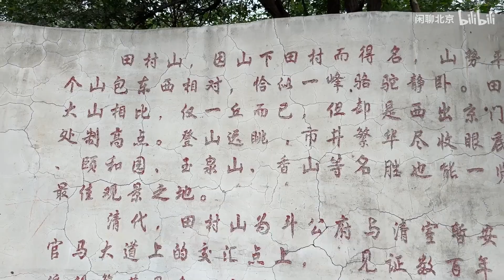深圳大姐远赴北京减重，不挨饿不受罪2周瘦15斤，还有意外惊喜#减重#健康减脂#减肥原来如此简单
本频道制作的所有视频都是为了向观众传递有趣的社会时事新闻，绝对符合平台的使用政策。訂閱鏈接：
哈嘍大家好，這裏是【閑聊北京】在YouTube上的官方頻道~
帶您看看北京的市井生活 聊聊老百姓關心的人和事！
不定期更新視頻，訂閱喲~